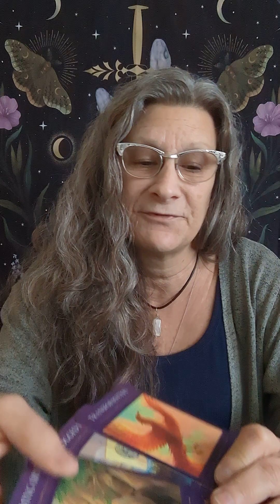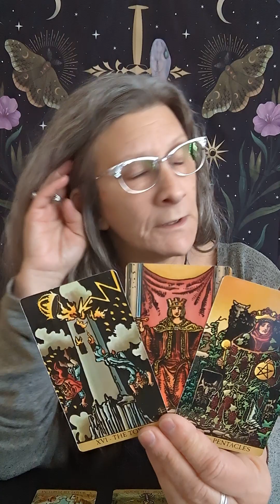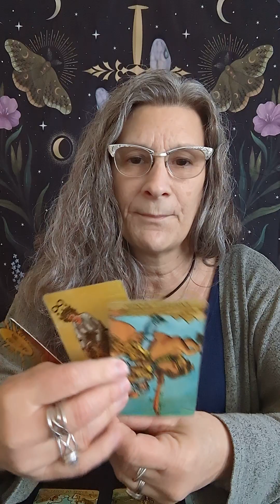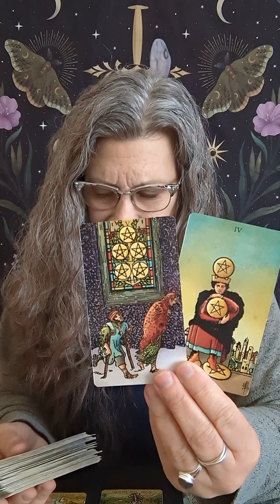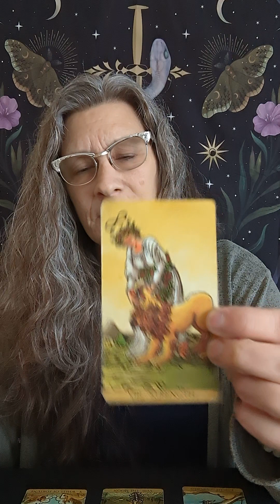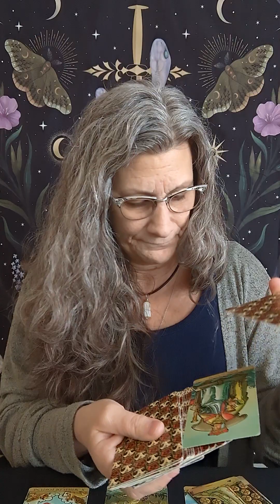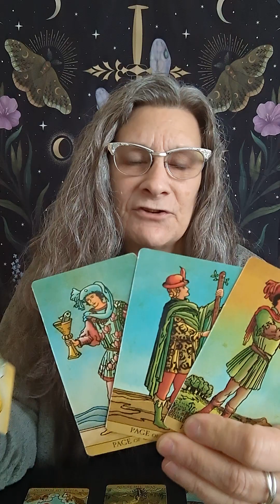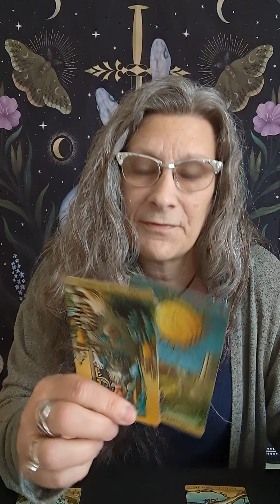Do nothing. Say nothing. The time will come when action is needed. 🌞🌕